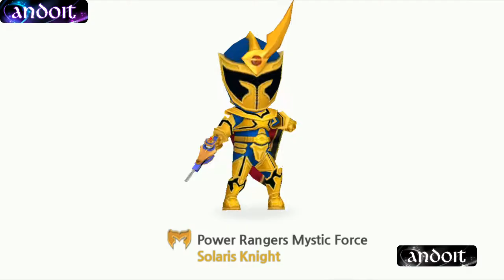LIHAT GAYA BERLARI !!! "POWER RANGERS"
POWER RANGERS DASH

= Game Features =
◆Over 50 different Power Rangers with unique skills◆
Choose 3 of your favorite Rangers from our growing library of Power Rangers and do battle with minions and monsters, in this endless running action app! Play as one of 3 Rangers, even Morph into a Megazord using special coins found during gameplay

◆Easy and simple controls◆
Control three Power Rangers at once! Jump, double jump, even attack

◆Choose three available Rangers and RUN!, RUN!, RUN!◆
All three Rangers run and attack simultaneously, control all three with the push of a button.

◆ Play again in a snap!◆
Earn “E-Coins” by defeating minions and monsters alike! Power up and upgrade your Ranger with E-Coins!

◆Team up! ◆
Choose 3 Rangers from the same Ranger team and unlock bonus secret attacks! Upgrade those Rangers to “A-grade Rangers” and experience even more powerful action!

◆ Summon your Megazord!◆
Summon a Megazord for exciting attacks

◆Bonus Stage!◆
New bonus levels open daily!

◆Sound◆
Background audio track adds excitement to the gameplay!